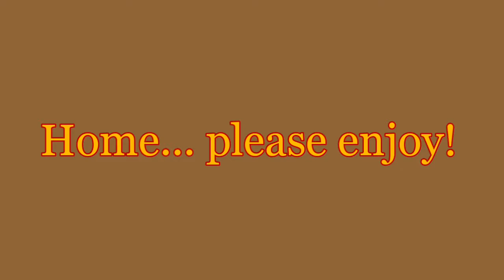NateWantsToBattle Home Dance